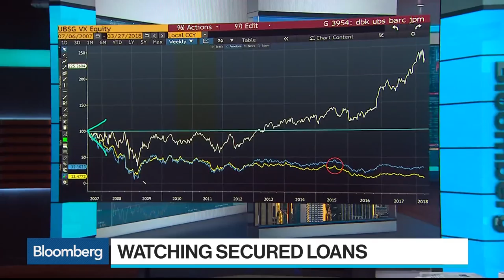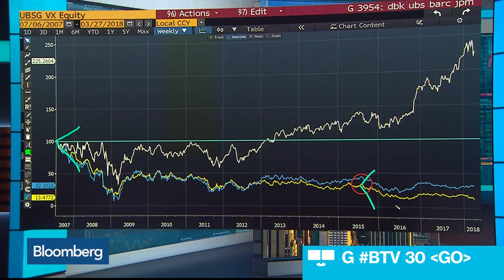Is Deutsche Bank Looking to Replace John Cryan?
Mar.27 -- Bloomberg Intelligence's Arjun Bowry discusses the validity of a report stating that Deutsche Bank may be looking to replace their CEO. He speaks with Francine Lacqua on "Bloomberg Surveillance."